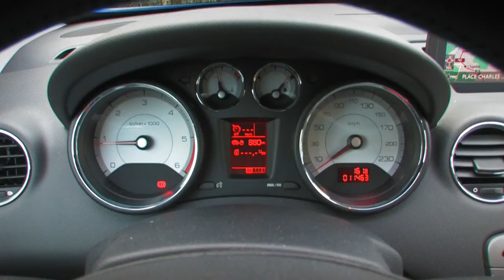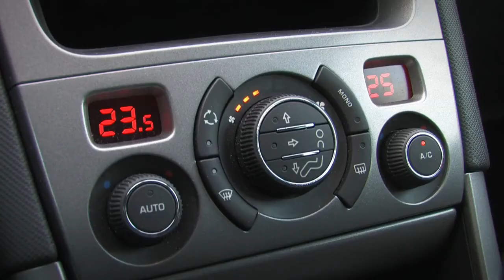Essai auto Peugeot 308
Essai vidéo de la Peugeot 308 : Elite-auto.fr vous dévoile tout sur
cette peugeot neuve (équipements, moteur, tarif...)